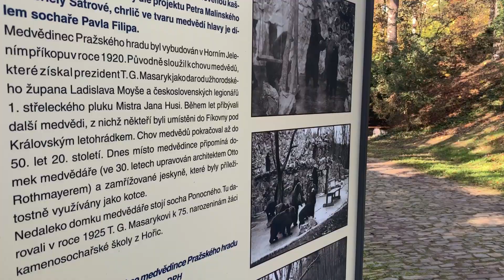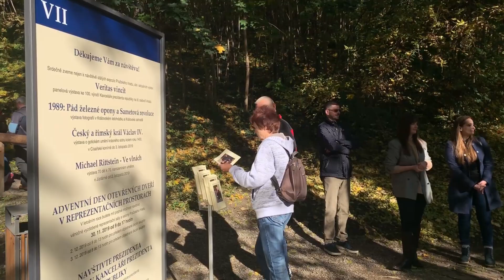Pozvánka na mimořádnou prohlídku Jeleního příkopu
Přijďte již tento víkend 16. a 17. listopadu 2019 na další mimořádnou prohlídku Jeleního příkopu! Kancelář prezidenta republiky ve spolupráci se Správou Pražského hradu zpřístupňuje horní i dolní část příkopu, můžete si tak prohlédnout probíhající rekonstrukce objektů a užít si klidnou podzimní procházku.
V novém videu vám přinášíme také exkluzivní pozvání slečny Kateřiny Zemanové.